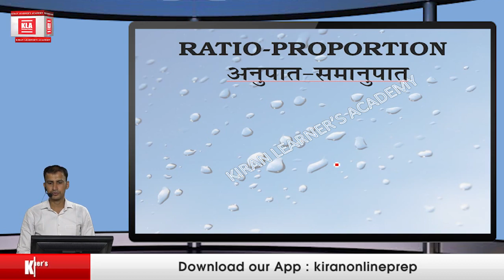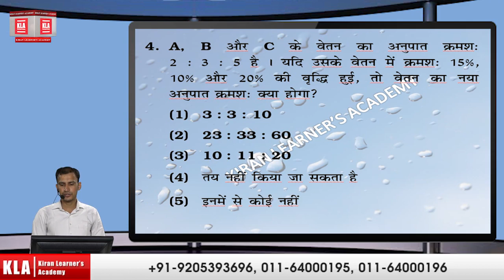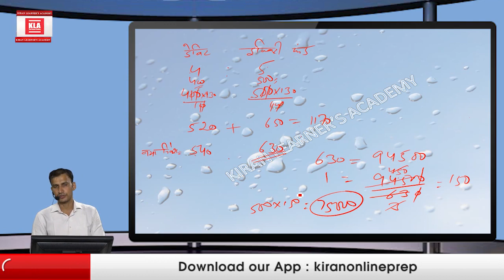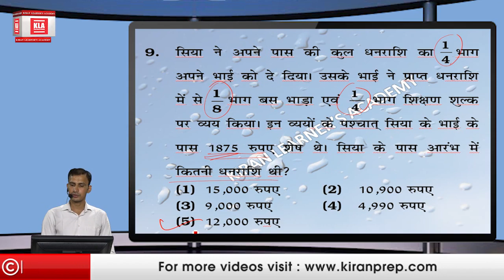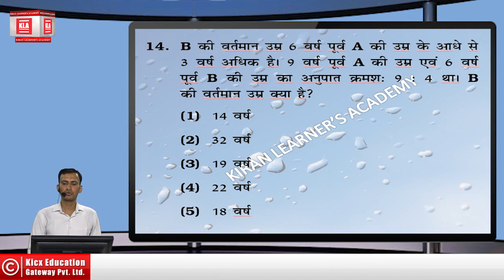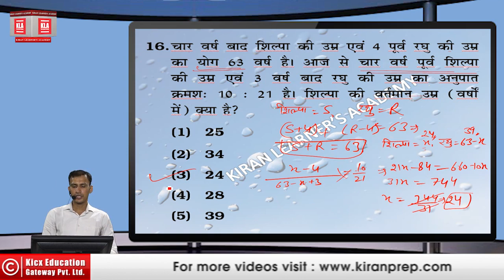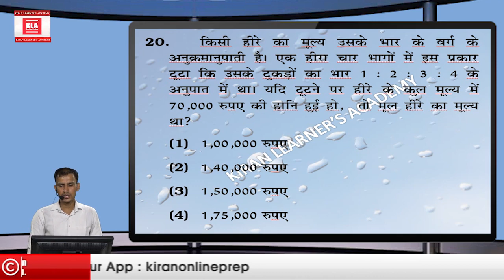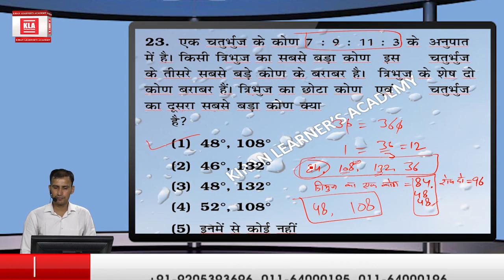Ration And Proportion Part 3 for SBI PO,IBPS PO,Specialist officer,Gramin Bank PO in Hindi Medium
Ration And Proportion Part 1  for SBI PO,IBPS PO,Specialist officer,Gramin Bank PO in Hindi Medium